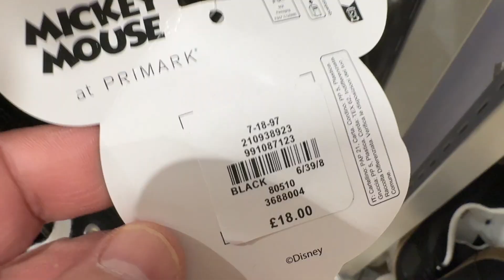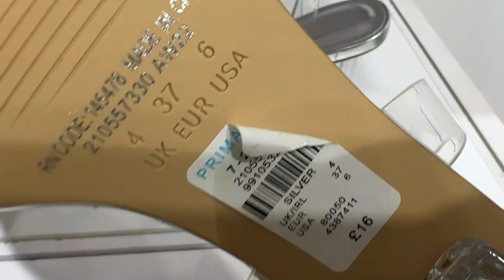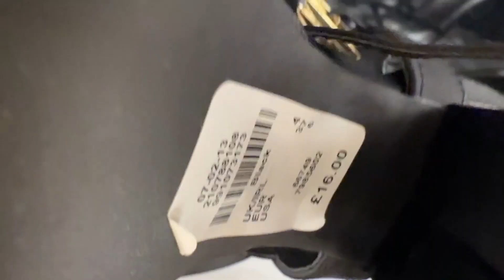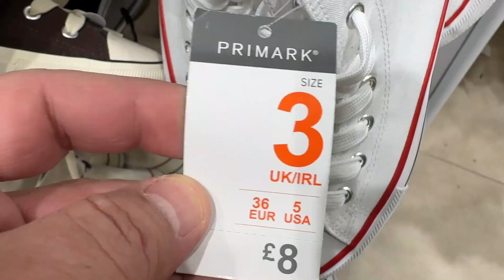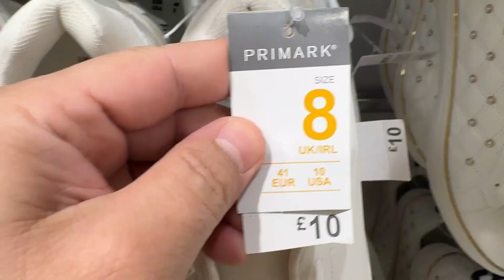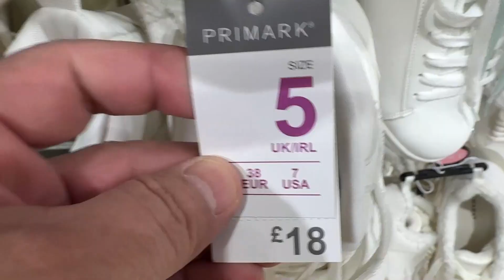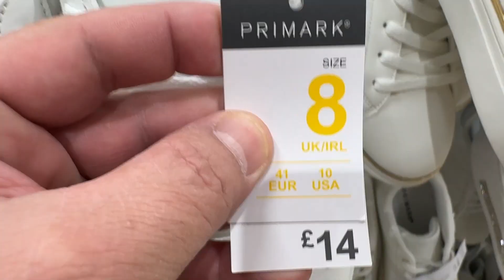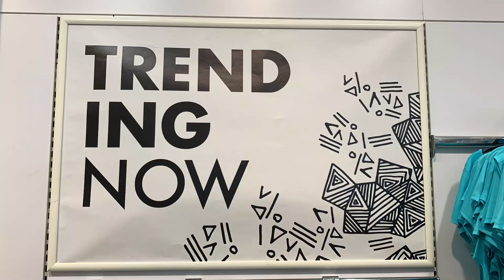Primark shoes new collection latest trainers in Full prices ~ end of February / 2024